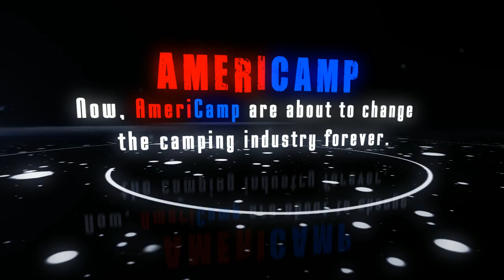AmeriCamp promo video 2011